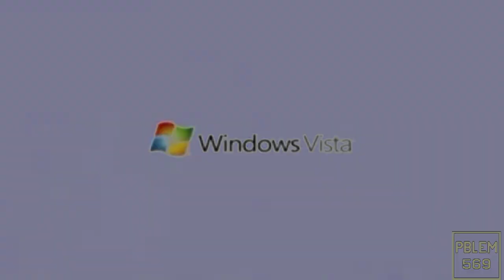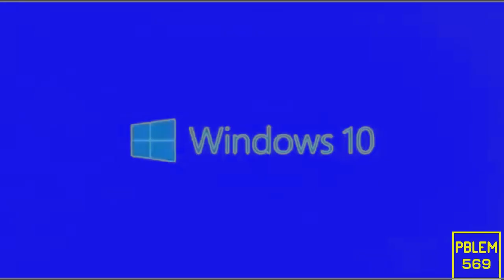All Windows Animations (1992 -2020) in G Major 116